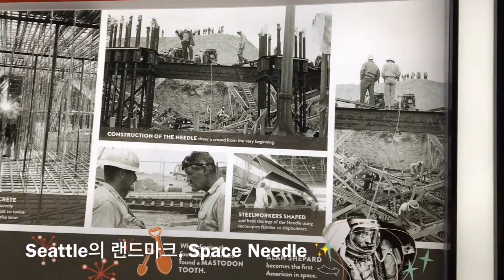[미국 시애틀 여행] Space Needle 방문기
미국 시애틀의 랜드마크, Space Needle! 둘레가 매우 얇음에도 불구하고 매우 높게 치솟은 모양으로 유명한데요! 매우 오래된 시애틀의 성지답게 이미 수많은 유명인들이 방문했더라고요. 전망대에서는 시애틀의 아름다운 전경을 한눈에 볼 수 있답니다! 전망대 밑에는 시애틀과 관련된 굿즈를 파는 기념품샵도 있으니 절대 놓치지 마세요 :)